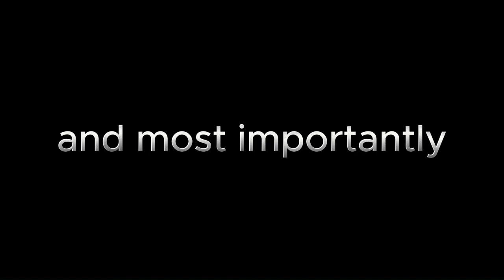Arcane Honor Game Overview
This is the final video submission for our game for the QS ImpACT Skills Challenge.